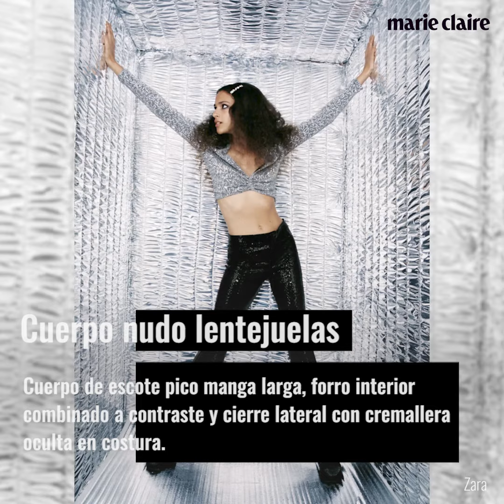La colección cápsula con la que arrasarás estas fiestas